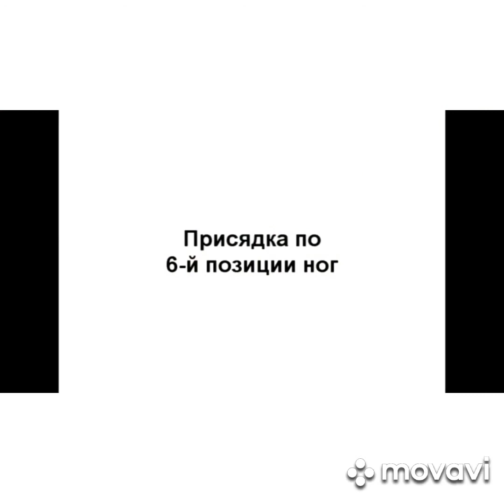«Разбор мужских движений: «Присядка»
Занятие по хореографии для воспитанников  хореографического коллектива «Фантазия». Руководитель хореографического коллектива «Фантазия» С.П. Колосов